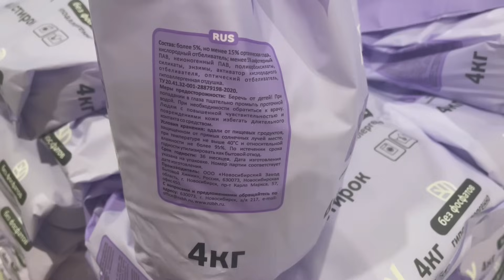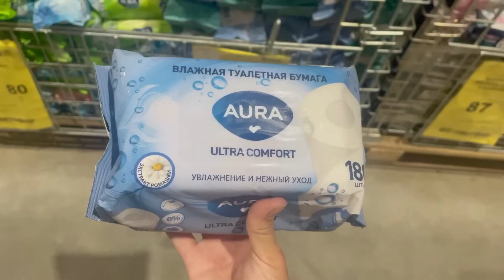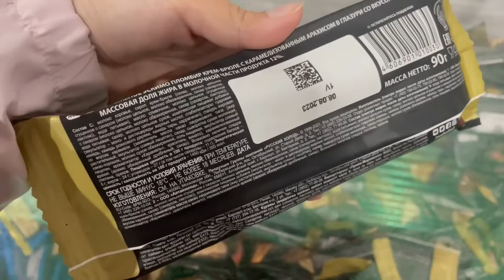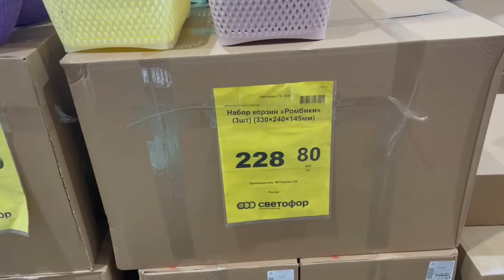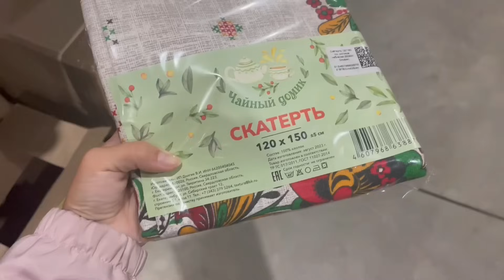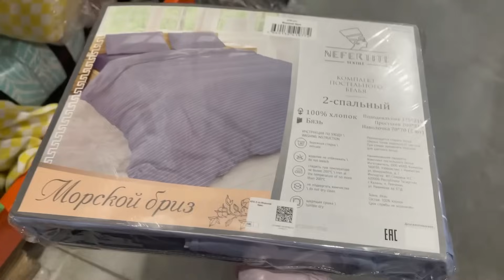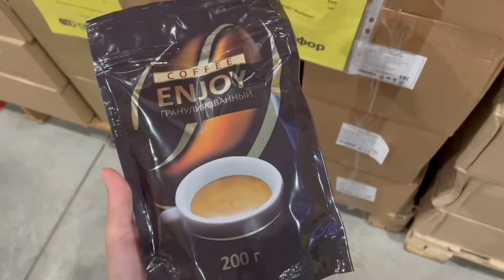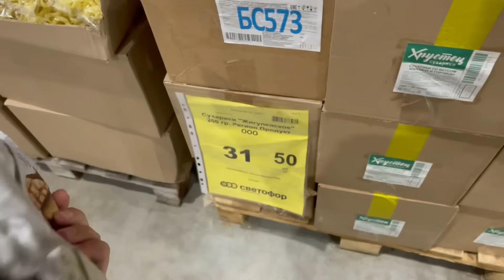СВЕТОФОР НОВИНКИ 💚 ФИКС ПРАЙС ПОДОЖДЁТ, ИДЁМ ЗА ПОЛЕЗНЫМИ НАХОДКАМИ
Обзоры из Фикс Прайс, Светофора, Галамарта и других магазинов. У меня на канале не только бюджетные магазины, но и те, где цены выше, но и больше вдохновения. Расскажу про все новинки. ЧЕСТНЫЕ обзоры каждую неделю.

Адрес: Челябинск, Новоградский проспект 62